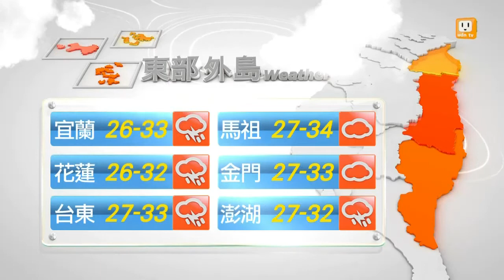【2014.08.08】天氣windows -udn tv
明(9)日西南氣流影響，南部地區有陣雨或雷雨，並有局部豪雨以上等級發生的機率，中部以北、東南部地區及澎湖有短暫陣雨或雷雨，午後其他地區亦有局部短暫雷陣雨，並有局部大雨發生的機率，馬祖及金門地區為多雲的天氣。完整內容 , FB , Twitter , G+